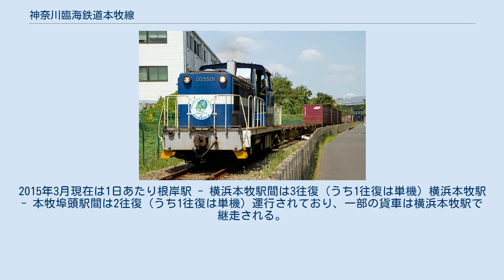神奈川臨海鉄道本牧線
本牧線をゆく貨物列車(2012年8月19日) 本牧線（ほんもくせん）とは、神奈川県横浜市磯子区の根岸駅から同市中区の本牧埠頭駅に至る神奈川臨海鉄道の鉄道路線である。
 JR根岸線根岸駅から分岐し国道357号に沿って延びる貨物線。
周辺には横浜港シンボルタワー・本牧海づり施設などがあり、沿線にはENEOS根岸製油所・日産自動車本牧専用埠頭がある。
当初は車扱い列車のみであったが、1990年代初頭に横浜本牧駅がコンテナ貨物駅として再整備され、以降はコンテナ列車を中心に運行されてきた。
横浜本牧駅において海上コンテナの取り扱いが行われている。
2010年3月までは仙台臨海鉄道仙台港駅との間を結んでいた海上コンテナ輸送列車が運行されていた。
また、横浜市営地下鉄や都営大江戸線用車両の甲種輸送が行われたこともある。
 当路線で牽引を担当する機関車は、塩浜機関区所属のディーゼル機関車DD55またはDD60形式で、横浜本牧駅併設の横浜機関区に常駐する。
 神奈川臨海鉄道や横浜市港湾局などの各港湾関係団体で組織された「京浜港物流高度化推進協議会」では、以前から鉄道による駅と港を効率的に利用した新しい物流サービスの実現を目指してきた。
これに先駆けて、2008年4月より横浜港本牧ふ頭BC突堤コンテナターミナルに隣接する本牧埠頭駅において海上コンテナの取り扱いを開始し海上コンテナ輸送の実証実験を約2年間行っていたが、前述のとおり2010年3月のダイヤ改正でこれまで横浜本牧駅と仙台臨海鉄道仙台港駅との間を結んでいた海上コンテナ専用列車自体が廃止となり、この輸送実験も終了した（詳しくは「本牧埠頭駅」の項を参照）。
 横浜本牧駅の構内配線の都合上、運行形態は根岸駅 - 横浜本牧駅と横浜本牧駅 - 本牧埠頭駅で分離されている。
2015年3月現在は1日あたり根岸駅 - 横浜本牧駅間は3往復（うち1往復は単機）横浜本牧駅 - 本牧埠頭駅間は2往復（うち1往復は単機）運行されており、一部の貨車は横浜本牧駅で継走される。
 根岸駅 - 横浜本牧駅 - 本牧埠頭駅